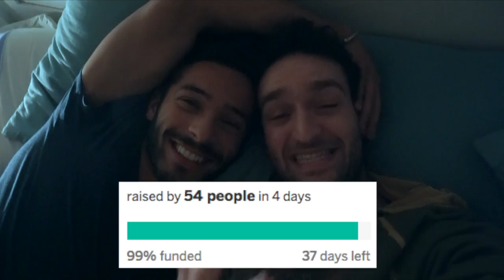SECRET BEACH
Hey! I'm a 28 year old guy, living in Lisbon and loving Life to the fullest! You can Call Me Lorenzo. I run a Digital Food Studio in Portugal and I love to Vlog on YouTube. This is what I do, this is my Life.

NEVER FORGET TO SMILE SEXY FAMILY!!! :D